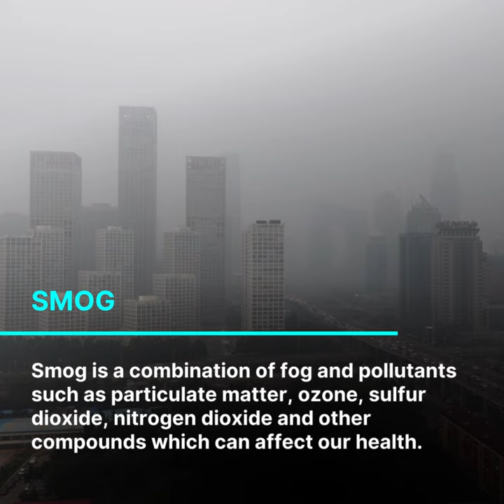What Is SMOG Is It Carcinogenic?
Smog is a serious form of air pollution that poses risks to human health and the environment. Understanding its causes, effects, and prevention measures is crucial for individuals, communities, and policymakers to work together to improve air quality and create healthier living environments.

Professor Antonio Giordano, M.D., Ph.D., is the creator and head of the Sbarro Health Research Organization, located at Temple University's College of Science and Technology in Philadelphia.